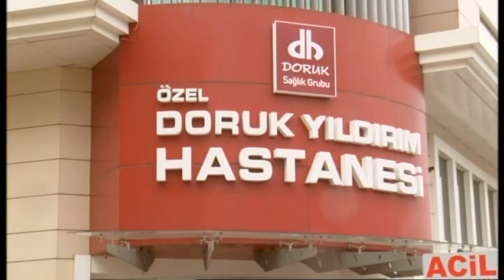Olay Sağlık - Op. Dr. Selim Mısırlıoğlu - Kasık fıtığının tedavi yöntemleri - 26-03-2019